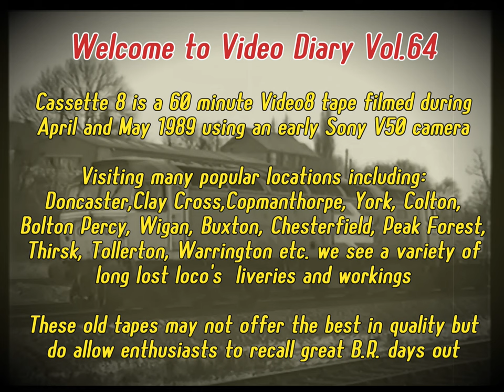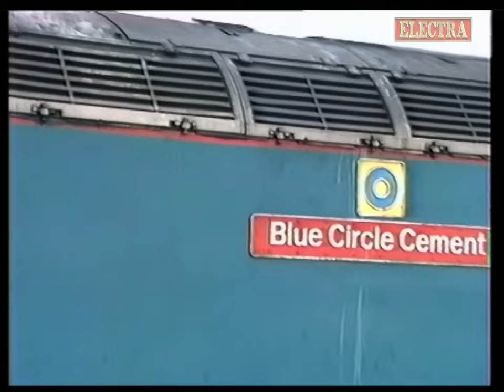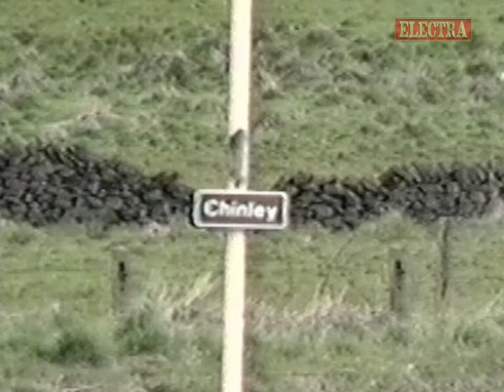Electra Railfilms Video Diary Volume 64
Video Diary is a series of Railway Films edited from over 200 Hours of Hi8 and Digital video tapes filmed from 1986 to 2007

Welcome to Video Diary Vol.64

Cassette 8 is a 60 minute Video8 tape filmed during
April and May 1989 using an early Sony V50 camera

Visiting many popular locations including:
Doncaster,Clay Cross,Copmanthorpe, York, Colton,
Bolton Percy, Wigan, Buxton, Chesterfield, Peak Forest,
Thirsk, Tollerton, Warrington etc. we see a variety of
long lost loco's  liveries and workings

These old tapes may not offer the best in quality but
do allow enthusiasts to recall great B.R. days out

Because the original video is heavily compressed for uploading purposes and filmed in 50fps progressive format, if possible viewing by casting to your T.V. offers the best experience.